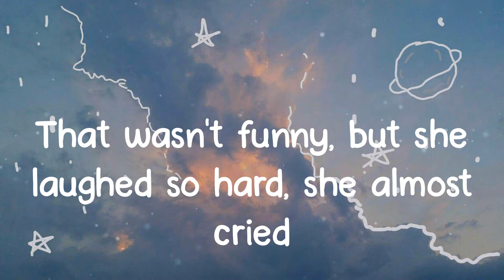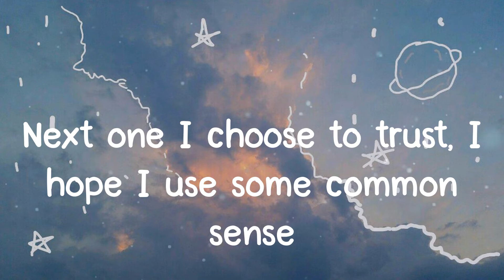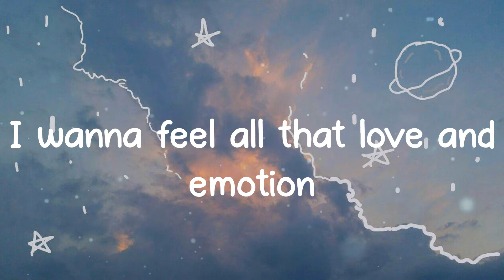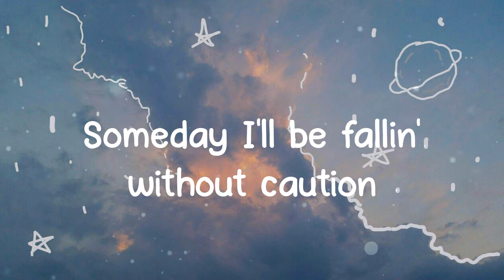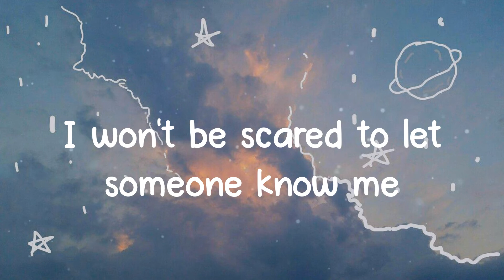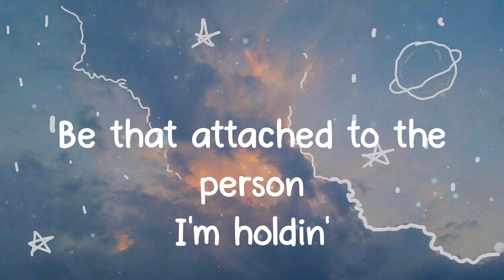People Watching - Conan Gray (Lyrics)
Lyrics Conan Gray - People Watching
I end up all alone, but I still keep hoping

Lyrics:
That wasn't funny, but she laughed so hard, she almost cried
They're countin' months they've been together, almost forty-nine
He's makin' fun of how she acted 'round the holidays
She wears a ring, but they tell people that they're not engaged
They met in class for metaphysical philosophy
He tells his friends, "I like her 'cause she's so much smarter than me"
They're having talks about their futures until 4AM
And I'm happy for them
But I wanna feel all that love and emotion
Be that attached to the person I'm holdin'
Someday I'll be fallin' without caution
But for now I'm only people watchin'
I'm only lookin' just to live through you vicariously
I've never really been in love, not seriously
I had a dream about a house behind a picket fence
Next one I choose to trust, I hope I use some common sense
But I cut people out like tags on my clothing
I wanna feel all that love and emotion
Cut people out like tags on my clothing
I won't be scared to let someone know me
Life feels so monotone, but I still keep hoping